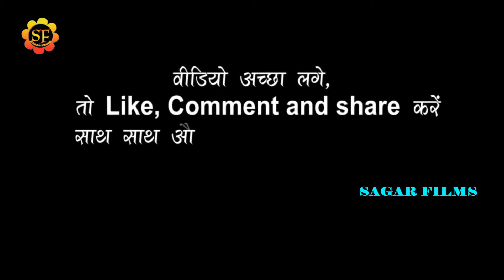Khesari_Lal/stage_Video/धो देहलु लभ सब डब से नहाइके/कपिलबस्तु महोत्सव/ख़ेसारी_लाल हिट स्टेज शो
welcome to sagar films
Album Information
*Album-Khesari_Lal/stage_Video/धो देहलु लभ सब डब से नहाइके/कपिलबस्तु महोत्सव/ख़ेसारी_लाल हिट स्टेज शो
*Song-/धो देहलु लभ सब डब से नहाइके
*Singar-Khesari_Lal_yadav
*Lyrics-
*Misuc-Rajan Singh&Tim
*audio
*Studio-
*video- Live
*leval-SAGAR FILMS
*Copyright-SAGAR FILMS 2021
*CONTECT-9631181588